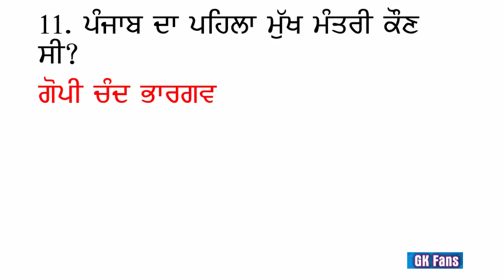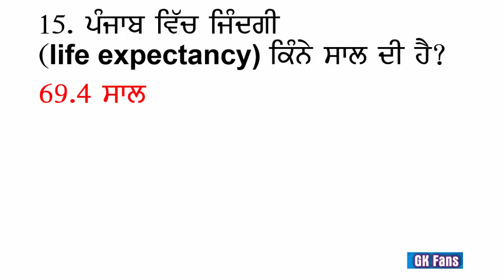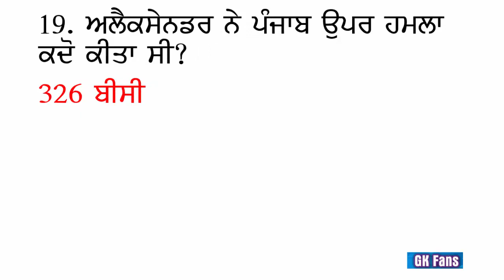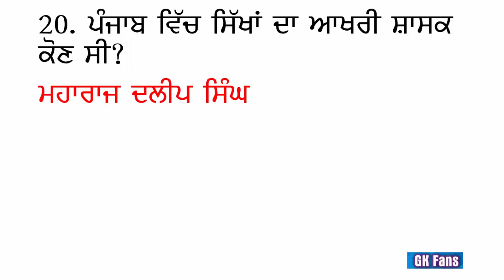Punjab GK Crash Course for Punjab state exams in punjabi